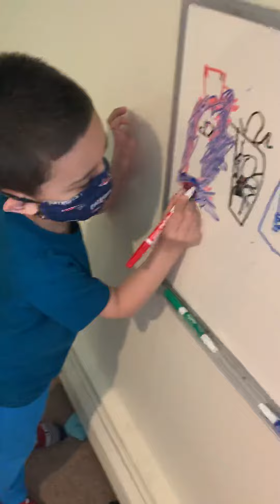Mc Donald’s fries